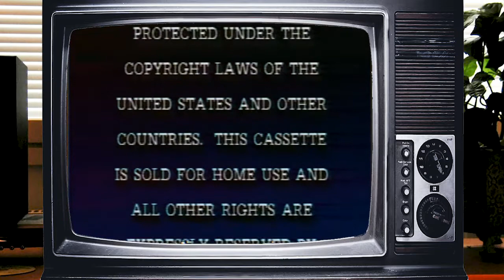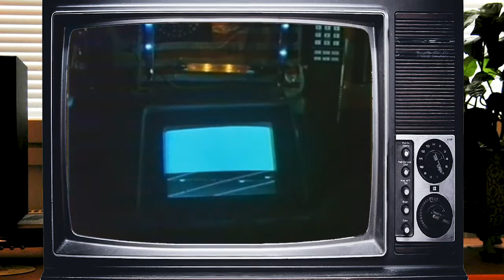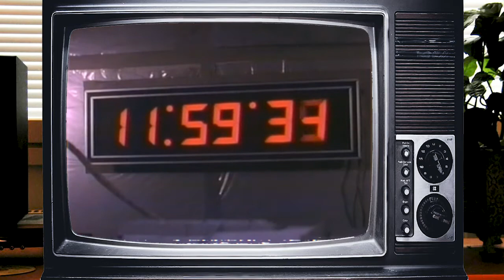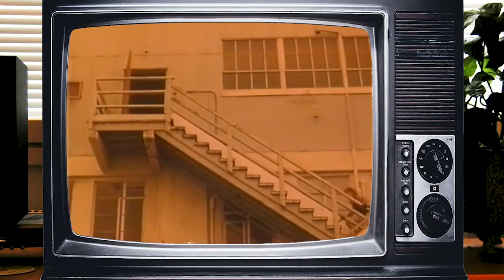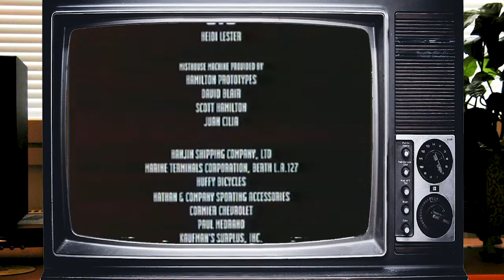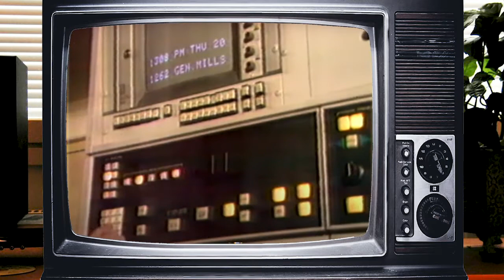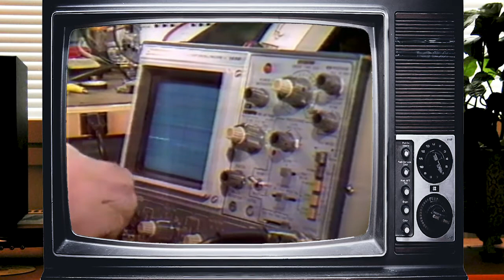Prayer of the Rollerboys w/ Corey Haim - on a virtual 80's local TV station in an 80's living room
This video was designed to make you feel like you're seeing Prayer of the Rollerboys with Corey Haim in a vintage 80's living room, on classic 80's local TV. It comes with classic TV spots, commercials, 8 o'clock movie intros, and even a TV signoff. The entire video looks like it was dubbed onto VHS from an RF signal. Enjoy! Check out this film synopsis:

In a dystopian near future America, a young man infiltrates a powerful drug dealing rollerblading youth gang that runs his town in order to end their reign for good. (They fail to mention that said gang rides on rollerblades all the time)

One viewer on Imdb describes the film succinctly:

"This movie is awful in a really great way. If you don't like bad movies you shouldn't be looking at the work of Corey Haim. But that doesn't mean that bad movies aren't enjoyable. And this one has everything. By everything I mean post-apocalyptic, drug dealing, fascist gang skating around in formation wearing trench coats. I know what you are thinking "Wait, wait, I have seen this a million times", but you haven't seen an apple eaten as viciously as you will in this film. I wept for that apple, it was violated. Plus you get Corey Haim and Patrica Arquette. I say gather a group of like minded friends, some adult beverages, and enjoy a truly enjoyable bad movie."

Well said, well said...